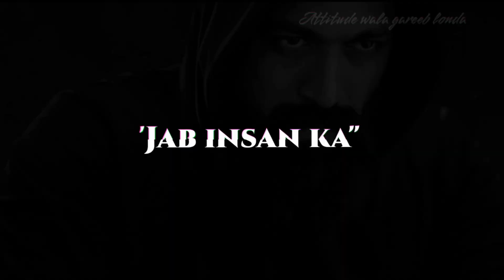मै कोन हु? ये तुझे वक् बतायेगा😡🔥🤬||Attitude boy status||Ghamandi status🤫|Boys Attitude status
🅦🅔🅛🅛 🅒🅞🅜🅔दोस्तो स्वागत है आपको😘
मेरा नाम ⓋⒾⓀⒶⓈⒽ है  A Small Youtuber From Small Place| Thanks For 3k Family❤
ᴀɢᴀʀ ᴀᴀᴘᴋᴏ ᴍᴇʀᴀ_Status Video" Acha Laga Ho Toh,🅟🅛🅔🅐🅢🅔अपना भाई समझ के 🇸‌🇺‌🇧‌🇸‌🇨‌🇷‌🇮‌🇧‌🇪‌KARDENA. 🙏GHANTI 🔔Ko Jarur Dabaye,
ᴀᴛᴛɪᴛᴜᴅᴇ  Shayari
ᴀᴛᴛɪᴛᴜᴅᴇ shayari For Poor Boys

Voice/Edit:-ATTITUDE WALA GAREEB LONDA

Most popular:-

Cover Keywords For My Videos :-

1)attitude status
2)boys attitude status
3)boy attitude status
4)attitude boy status
5)attitude status for boys
6)single boy attitude status
7)attitude boy shayari
8)attitude whatsapp status
9)attitude status girls
10)status attitude
11)boys attitude whatsapp status
12(attitude status video
13)attitude status shayari
14)atitute status
15)boys vs girls attitude status
16)attitude status shayari
17)high level attitude shayari status
18)attitude whatsapp status
19)bad boy attitude status shayari
20)attitude wala shayari
21)poor boys attitude status
22)attitude wala garib londa

attitude status
boys attitude status shayari
बॉयज एटीट्यूड स्टेटस शायरी
attitude dialouge status
writing wali shayari
attitude status aukat
ladko ka attitude status
attitude bad boy status
boy status
high level status
naya status
status attitude boy
shayari
new shayari
hindi shayari

attitude status for boys | attitude status for boys shayari | attitude status for boys whatsapp | attitude shayari status video | attitude shayari status video 2022
boys attitude shayari | boys attitude shayari status | boys attitude shayari whatsapp status  |attitude boy shayari | attitude whatsapp status | Status attitude |
जबरदस्त शायरी एटीट्यूड | Bed boy Attitude Status | Bad boy attitude status | high level attitude shayari status | high level attitude boy status | killer boy status | new status|